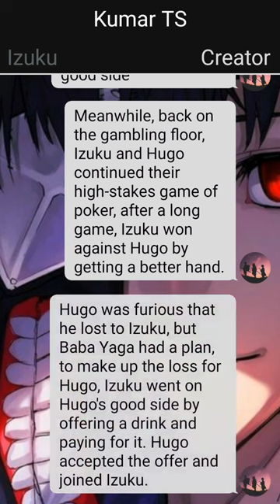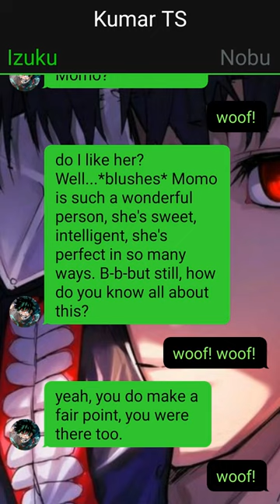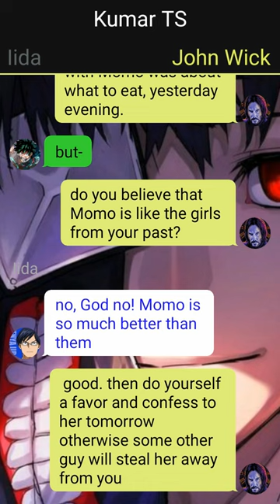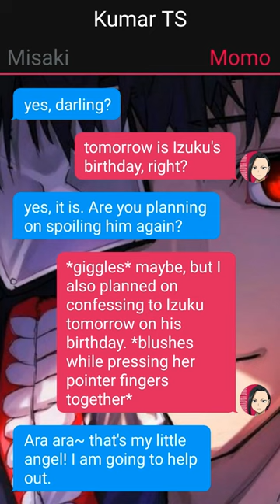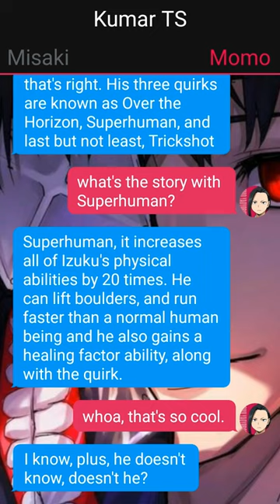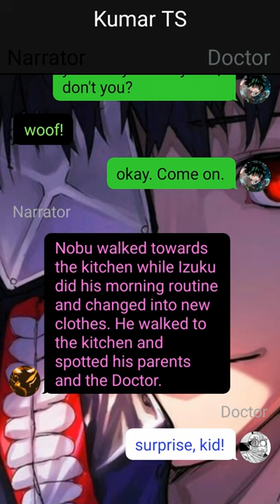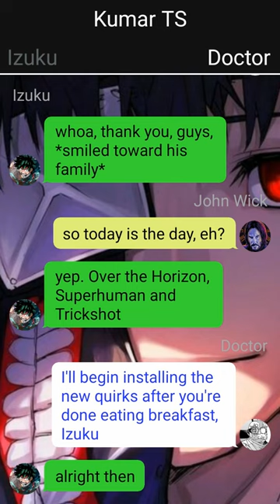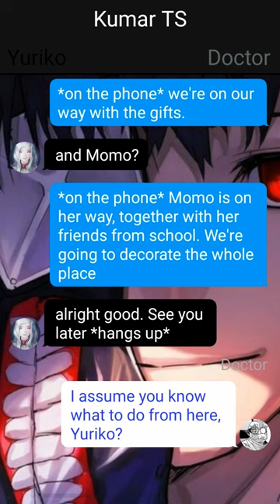Op Quirkless Neglected Deku Texting Story//Dark Moon Flower//Pt~2//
1. *actions*
2. (thoughts)
3. /call or message/
4. -sign language-
5.//narrator//